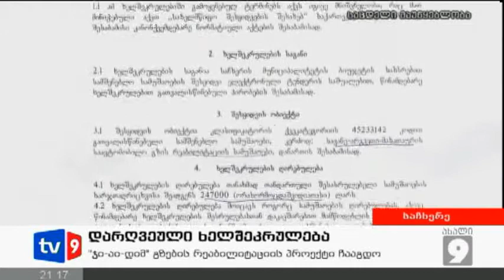ახალი 9 | დარღვ.ხელშეკრულება | 03.02.13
247 ათას ლარიანი  პროექტი, რომელიც არ შესრულდა. შპს „ჯი-აი-დიმ" საჩხერის მუნიციპალიტეტთან გზების რეაბილიტაციის საკითხზე გაფორმებული ხელშეკრულება დაარღვია. რამდენიმე გაფრთხილებისა და ფინანსური სანქციის დაკისრების  შემდეგ კომპანიის ხელმძღვანელმა დავით თანანაშვილმა მუნიციპალიტეტთან კონტაქტი შეწყვიტა. სატენდერო ხელშეკრულების დარღვევის გამო კი „ჯი-აი-დის" ჯარიმა ყოველდღიურად ემატება.